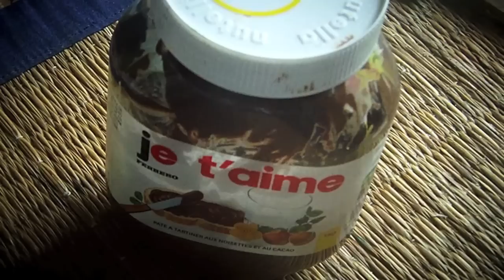Cookies aux smarties (coeur fondant nutella) - Recette simple et rapide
Hello, on se retrouve une recette que j'adore !! Les cookies smarties au coeur fondant nutella. Craquant et moelleux, un cookie parfait.

Ingrédients :

150g de farine
1/2 sachet de levure chimique
85g de sucre roux
1 sachet de sucre vanillé
1 oeuf
75g de beurre
100g de pépites de chocolat
5 paquet de mini smarties